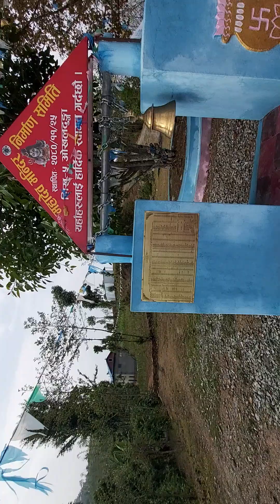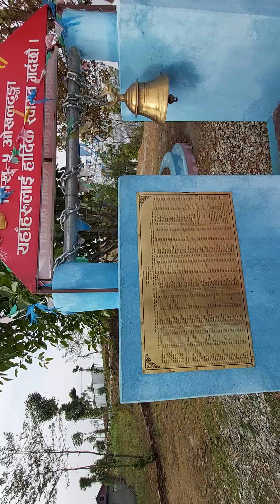हामी गाउँ तिर । मकै हेर्दै मन्दिर घुम्दै । माहादेब मन्दिर